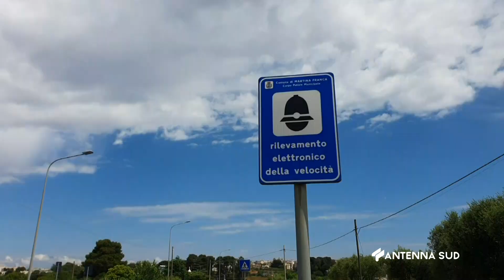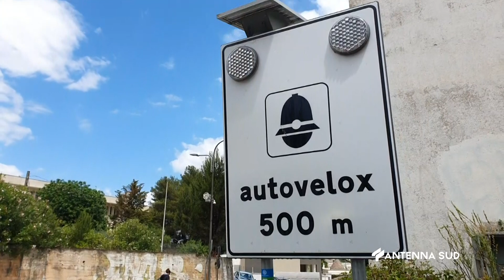30 MAGGIO 2024 AUTOVELOX COSA CAMBIERA' PER LE FORZE DI POLIZIA